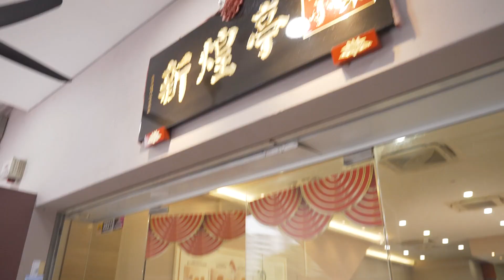Must-order food at Yao Wen Long's Restaurant in JB! 姚彣隆新山餐馆必点佳肴！ justswipelah 113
Our adventure in JB continues as Juin and Sin Nee check out Sun Gourmet Kitchen, a restaurant owned by none other than our very own Yao Wen Long! If you're lucky - you might even get to try Pao Fan made by Yao Wen Long himself!

六月和欣霓带你去新山明星餐馆“新煌亭”品尝新菜式！有缘的话，你还有机会试试老板姚彣隆亲自下厨的海鲜泡饭！刷美食